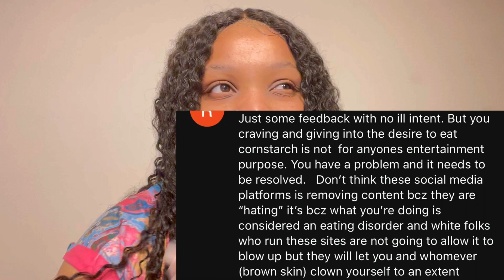Crunchy satisfying sounds😍| cornstarch chit chat 🌽 | hate comments 😖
HEY MY CORNSTARCH BABIES. I DONT ENCOURAGE ANYONE TO EAT THIS!!!